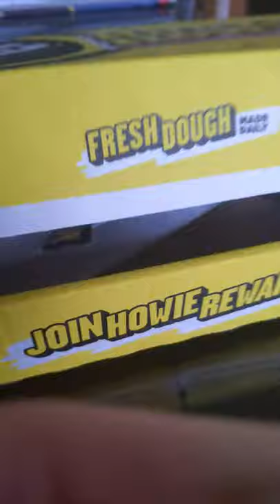May 4, 2020